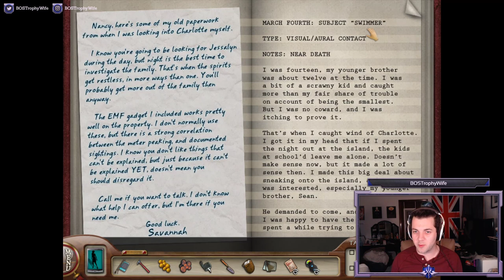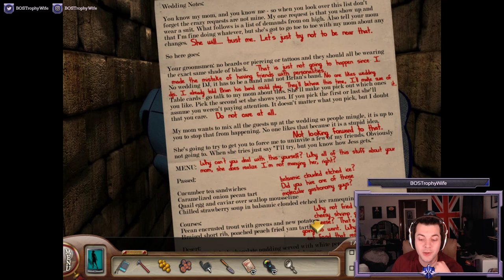BOSTrophyWife Replay: Ghost of Thornton Hall Pt. 1 - Mar. 2020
So we're just... not gonna talk about the slavery, are we?

Join the Boston Trophy Wife as we start Nancy Drew's 28th mystery, Ghost of Thornton Hall!

If you want to catch these streams live, head on over to my Twitch channel and give me a follow!